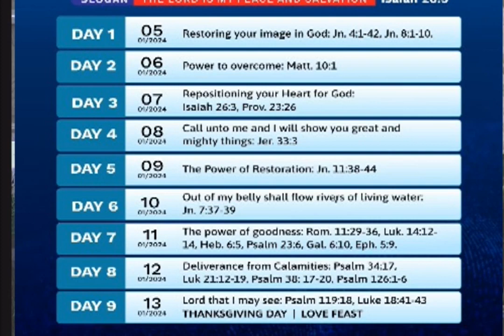Open Year Prayer Day 7 Talk by Rev. Fr. Jerome Iyeh